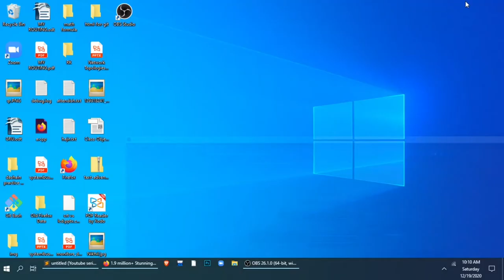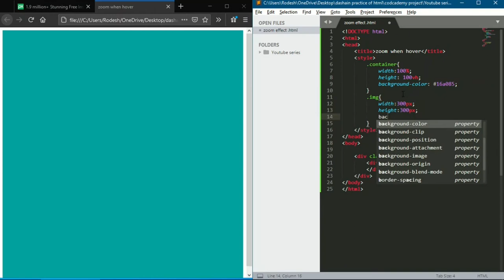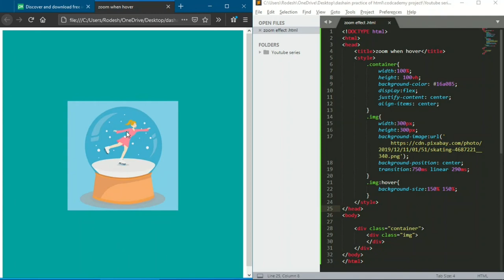Image Zoom Effect | Zoom Image On Hover | CSS Image Effects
In this tutorial you will know or learn how to zoom in or zoom out image when mouse hover on it.